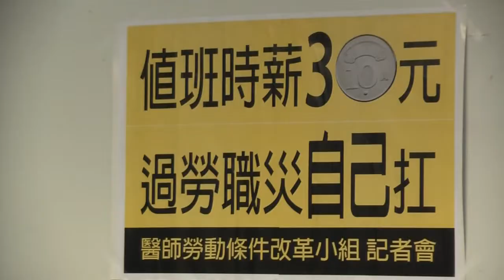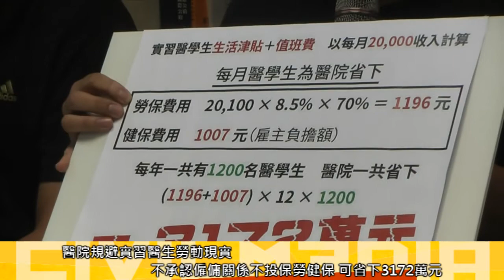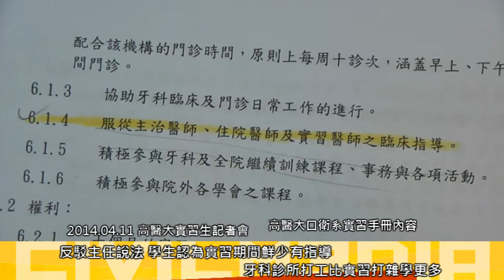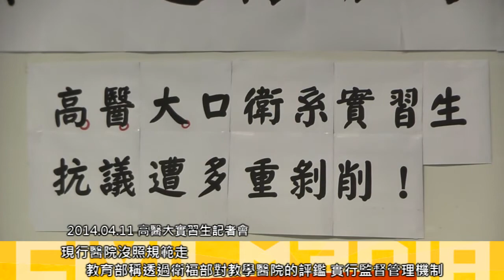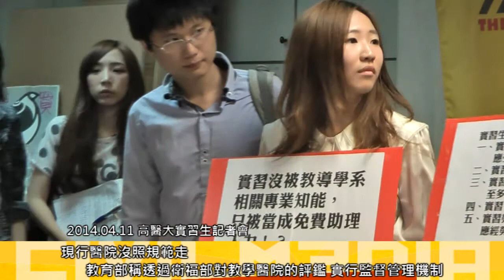2014 08 21 實習醫生要納勞健保 職災、過勞才有保障